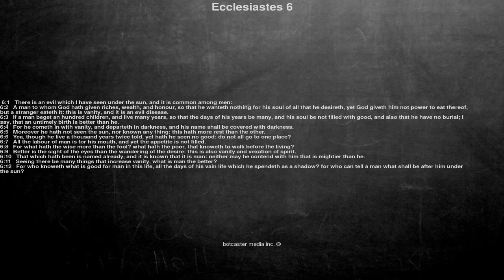Bible reading, Ecclesiastes 6, There is an evil which I have seen under the sun, and it is commo